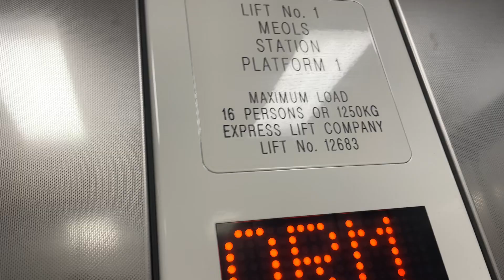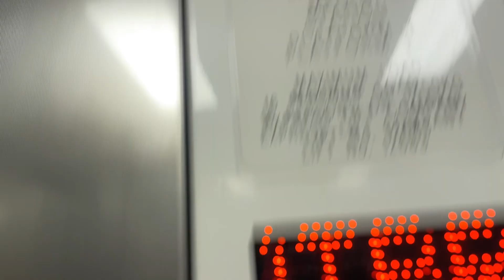Express Lift At Meols Train Station Platform 1